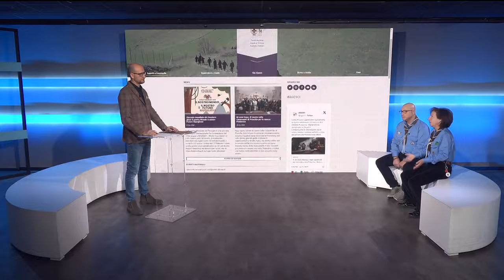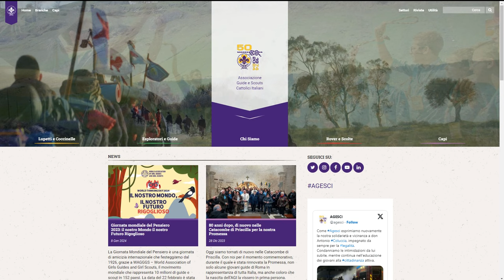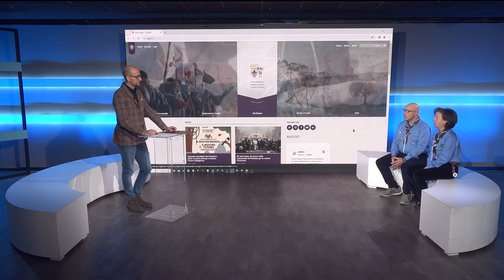L’AGESCI a San Giovanni Rotondo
I capi scout Giacinta Ritrovato e Michele Placentino ci raccontano com’è nata l’associazione nella città di San Pio.